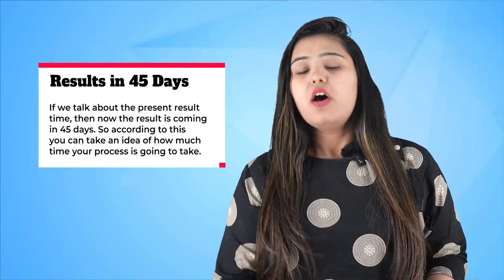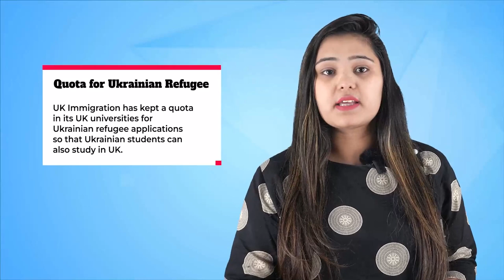UK Visa Delay 2022 : Latest Processing Time & Update | UK Student Visa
In your UK immigration journey to get your US Study Visa, PR and Work Permit, you’ll need to understand what the process involves. To permanently move to the United Kingdom you must meet certain requirements, pay government fees, and have your application approved by the UK government. That can be complicated and expensive, so it’s important to know what lies ahead.

This channel will be a simplified guide, we’ll walk you through the entire UK immigration process without the lengthy talks.

Way UP Immigration channel also aims to provide an up to date UK Immigration News, UK Immigration Updates & UKVI updates right in to your device.